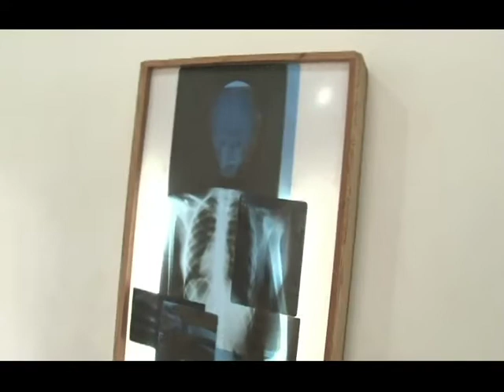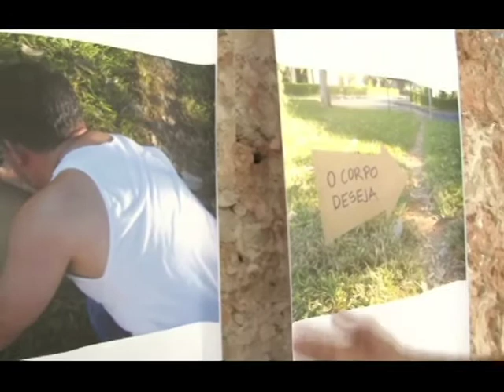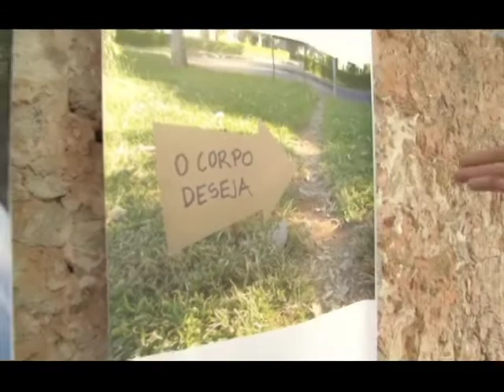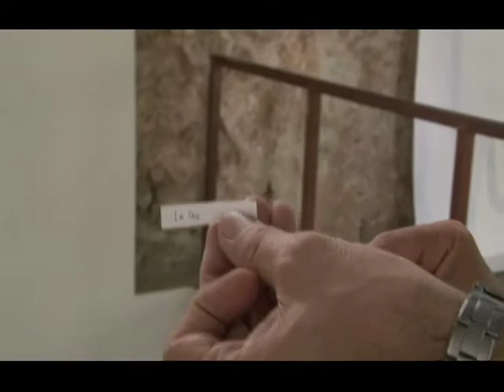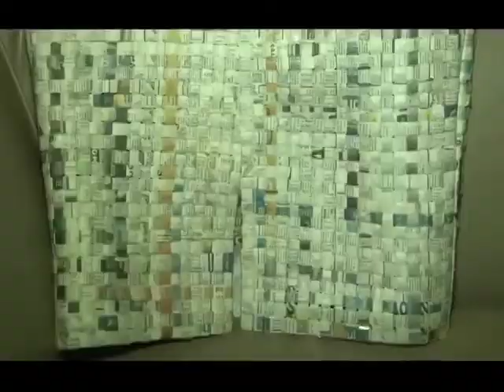TERRA CAPIXABA 17 NOVEMBRO 2012